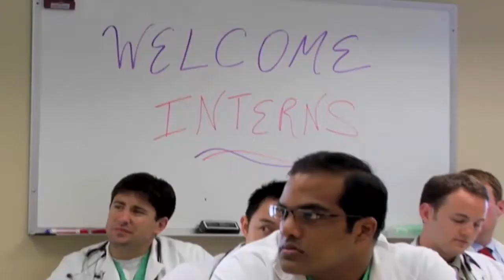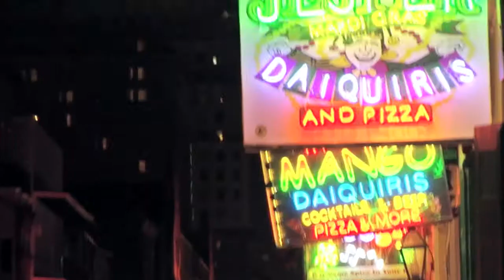Ochsner's Internal Medicine Residency Program - Recruiting Video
2012 recruitment video for Ochsner Health System's Internal Medicine Residency Program